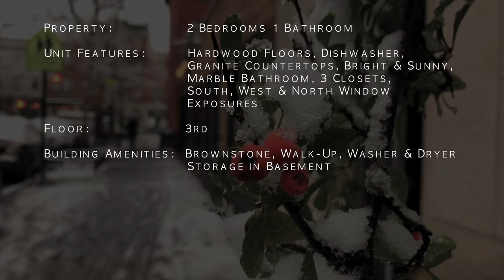Wonderful & Sunny 2 Bedrooms Apartment in Central Park Slope! Video Tour NYC Brooklyn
Location:                 9th Street & 6th Avenue

Property:                  2 Bedrooms 1 Bathroom

Unit Features:    Hardwood Floors, Dishwasher,
                                  Granite Countertops, Bright & Sunny,
                                  Marble Bathroom, 3 Closets,
                                  South, West & North Window Exposures

Floor:                           3rd

Building Amenities:  Brownstone, Walk-Up, Washer & Dryer,
                                    Storage in Basement

Utilities:                      Heat & Hot Water Included

Pets:                           Pets on Approval

Trains:                        F, G & R

Brooklyn Neighborhoods:

Northwestern Brooklyn:
Brooklyn Heights, Brooklyn Navy Yard, Admiral's Row, Cadman Plaza, Clinton Hill, Downtown Brooklyn, Bridge Plaza/RAMBO,
DUMBO, Fort Greene, Fulton Ferry, Pacific Park/Atlantic Yards,
Prospect Heights, Vinegar Hill, South Brooklyn, Boerum Hill,
Carroll Gardens, Columbia Street Waterfront District, Cobble Hill,
Gowanus, Park Slope, South Park Slope, Greenwood Heights,
Red Hook

Northeastern Brooklyn:
Bedford–Stuyvesant (Bed Stuy), Bedford, Ocean Hill, Stuyvesant Heights

Central Brooklyn:
Crown Heights, Weeksville, Flatbush, Beverley Squares: Beverley Square East, Beverley Square West, Ditmas Park, East Flatbush,
Farragut, Fiske Terrace, Pigtown, Wingate, Prospect Park area,
Prospect Lefferts Gardens, Prospect Park South, Windsor Terrace, Kensington, Ocean Parkway, Parkville, Midwood, West Midwood

Southwestern Brooklyn:
Bay Ridge, Fort Hamilton, Bensonhurst, Bath Beach, New Utrecht, Borough Park, Mapleton, Dyker Heights, Sunset Park, Chinatown, Sunset Industrial Park

Southern Brooklyn:
Barren Island, Bergen Beach and Georgetown, Coney Island,
Brighton Beach, also known as "Little Odessa",
West Brighton, Manhattan Beach, Sea Gate, Sheepshead Bay and Madison, Homecrest, Flatlands, Gerritsen Beach, Gravesend, White Sands, Marine Park, Mill Basin, Plumb Beach

Eastern Brooklyn:
Brownsville, Canarsie, East New York, City Line, Cypress Hills,
New Lots, Spring Creek, Starrett City, Highland Park

Northern Brooklyn:
Bushwick, Wyckoff Heights, East Williamsburg, Greenpoint,
Little Poland, Williamsburg